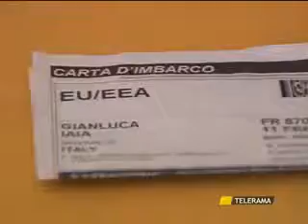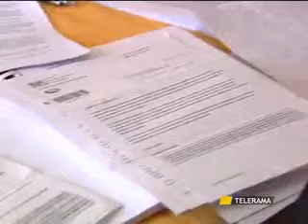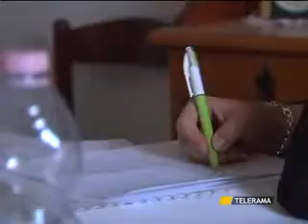L'APPELLO DI UNA MAMMA: "MIO FIGLIO HA BISOGNO DELL'ACCOMPAGNAMENTO"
L'APPELLO DI UNA MAMMA:
"MIO FIGLIO HA BISOGNO DELL'ACCOMPAGNAMENTO"